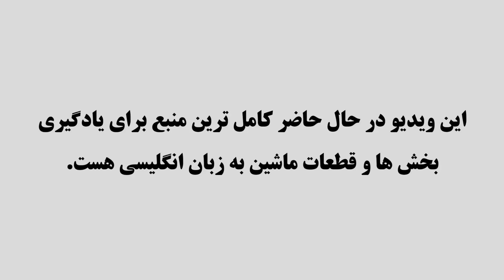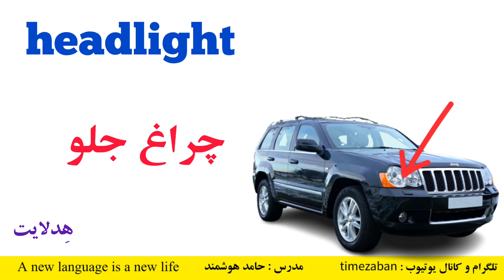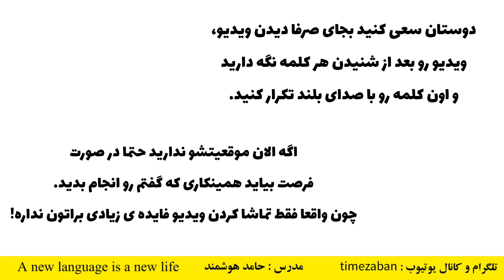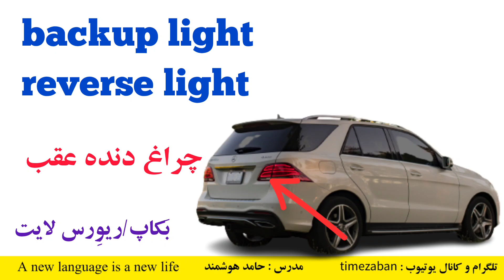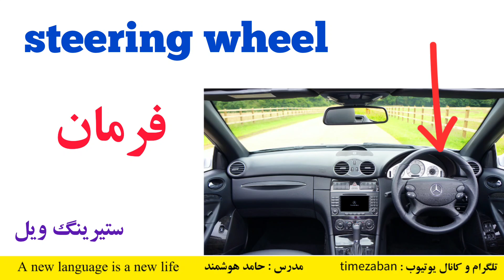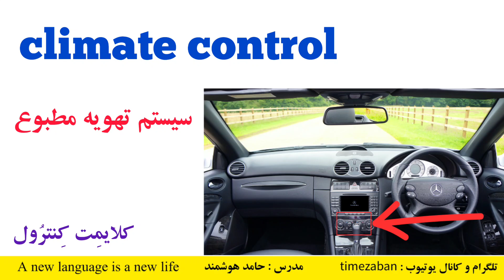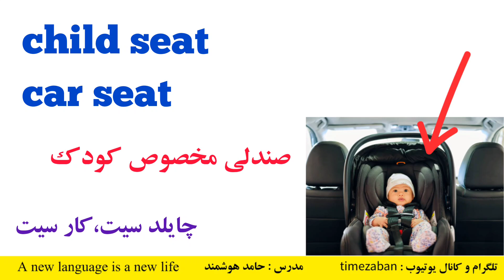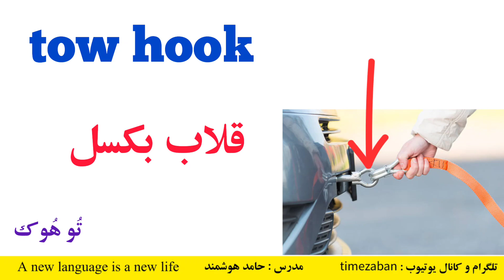همه اجزا و بخش های ماشین به زبان انگلیسی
سلام دوستان عزیزم! این ویدیو،‌ آموزش جامع لغات ماشین به زبان انگلیسی هست. در این ویدیو لغات هم برای لهجه انگلیسی آمریکایی و هم برای لهجه ی انگلیسی بریتانیایی به صورت تصویری و با تلفظ های دقیق آموزش داده شده اند.
این شیوه یکی از بهترین روش های یادگیری لغات انگلیسی هست. چرا که یادگیری لغات همراه با تصویر نقش زیادی در به یاد ماندن آنها در حافظه خواهند داشت.
بنابراین این سری آموزش لغات انگلیسی را به هیچ وجه از دست ندهید.
از این چند آموزش دیگر هم آماده شده. بعد از اینکه این آموزش را دیدید، پیشنهاد میکنم موارد زیر را هم ببینید.